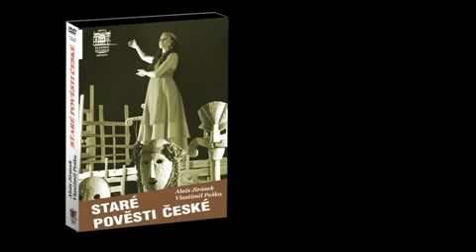STARÉ POVĚSTI ČESKÉ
Ukázka z představení Staré pověsti české, Alois Jirásek, Vlastimil Peška, činohra, komedie, Slezské divadlo Opava